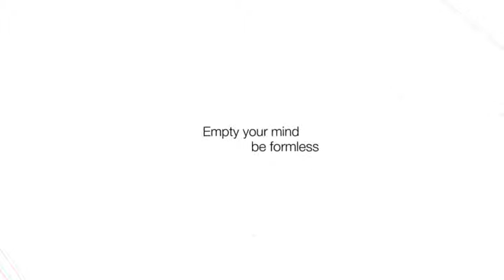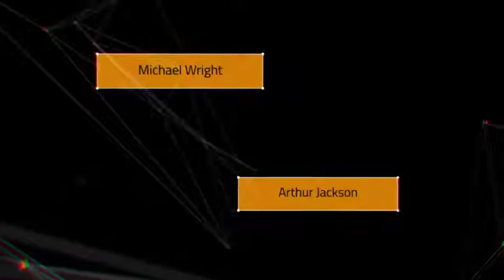Geometric Clouds | After Effects template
15 text folder
50 sec duration